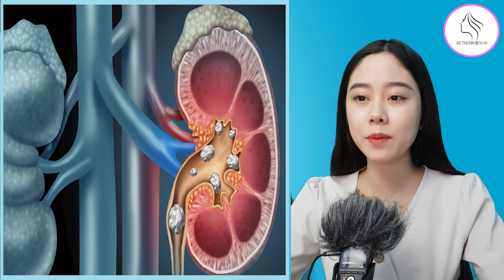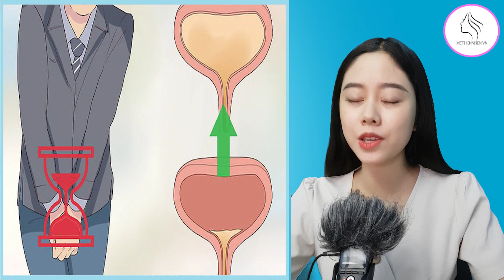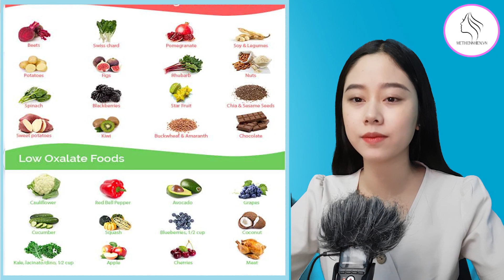10 thói quen gây sỏi thận bạn cần tránh